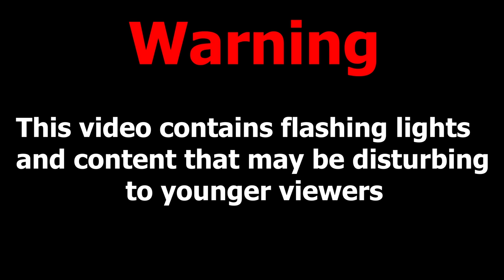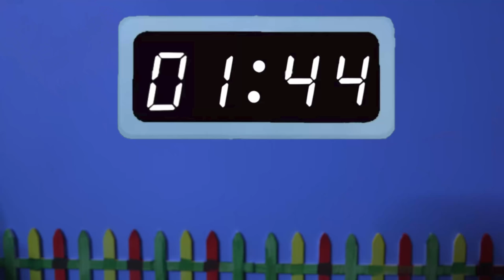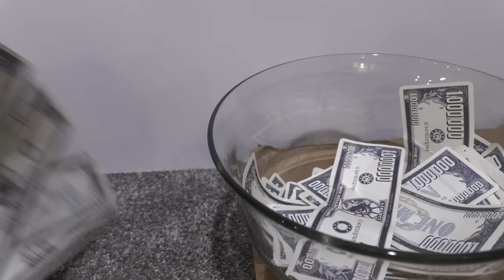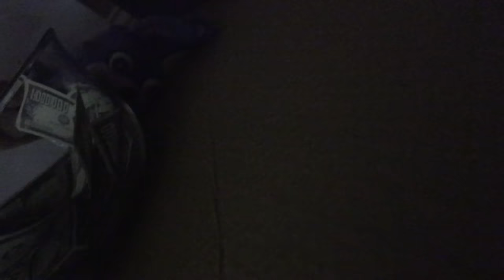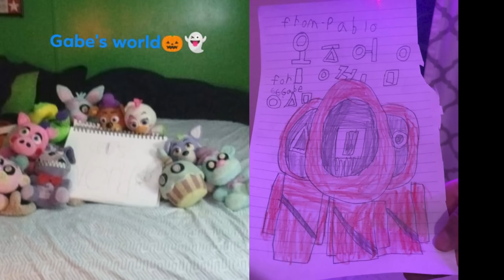Gw Movie- Squid Games Honey Comb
Welcome to the second game!